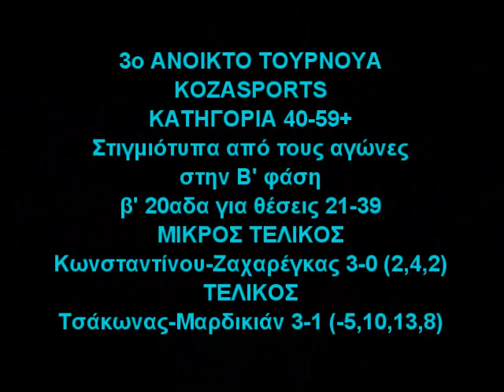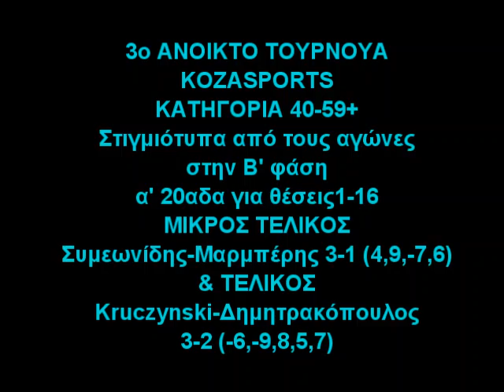3ο ΑΝΟΙΚΤΟ ΤΟΥΡΝΟΥΑ ΚΑΤ 40 59+ VIDEO 2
Στιγμιότυπα από την Β' φάση των αγώνων του 3ου Ανοικτού Τουρνουά KOZASPORTS για την κατηγορία 40-59+